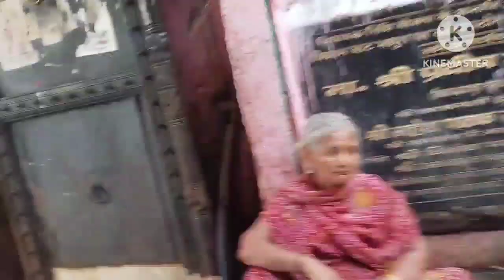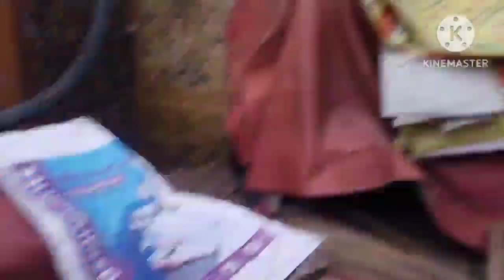💁✨🥰🤗देखिए मुझे पंडिताइन दीदी ने कैसी चूड़ियां दी है ,💁🙏✨ कीजिए भगवान के दर्शन ।🙏🥰💥